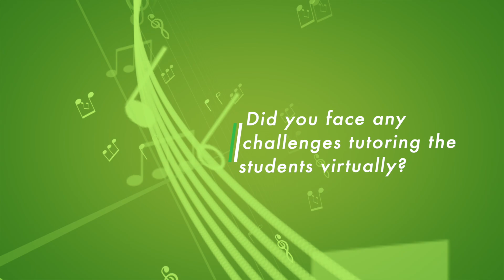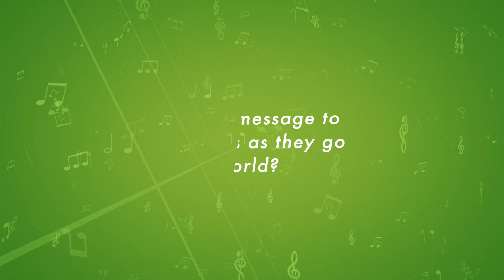Safaricom Youth Orchestra | Dr Wamocho's Musical Journey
From veterinary doctor to orchestra tutor to life of the party! We had a chat with Dr Wamocho on his musical journey with SafaricomYouthOrchestra

STAY UPDATED ON WHAT'S HAPPENING AT SAFARICOM